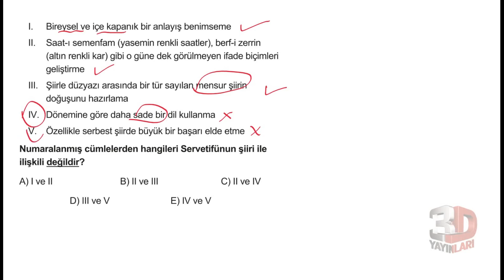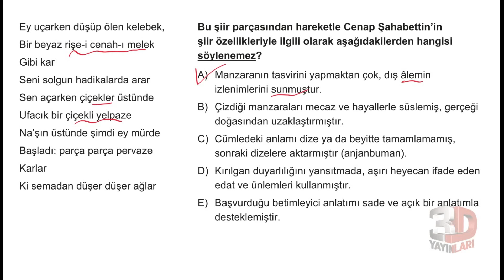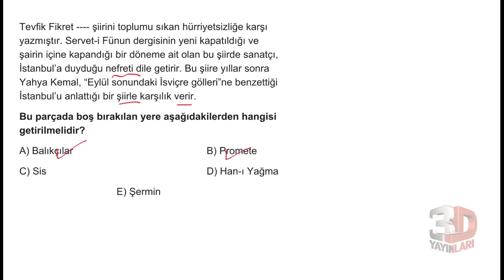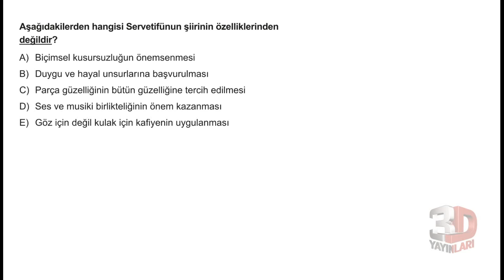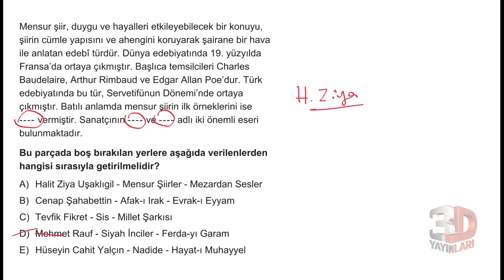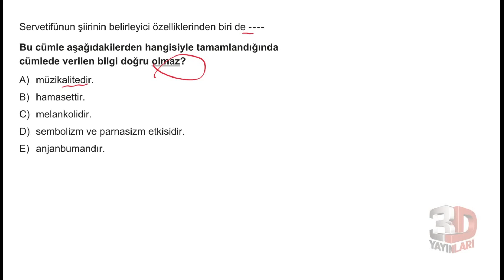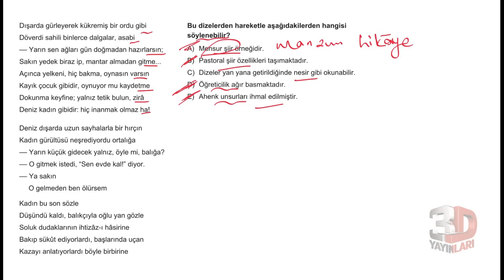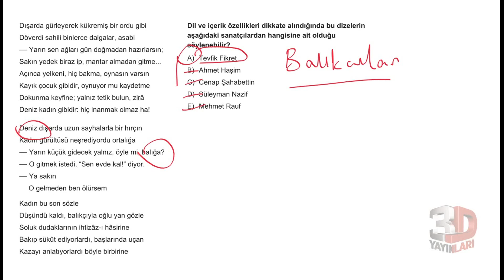AYT 3D Edebiyat Soru Bankası Bölüm 03 Test 39 Soru Çözümleri | Nazlı Sara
AYT 3D Edebiyat Soru Bankası - Nazlı Sara Bölüm 03 Test 39 Soru Çözümleri

🎞 Soru Listesi
▶ 00:00:00 Bölüm
▶ 00:00:00 Soru 1
▶ 00:00:56 Soru 2
▶ 00:01:36 Soru 3
▶ 00:03:26 Soru 4
▶ 00:04:40 Soru 5
▶ 00:05:48 Soru 6
▶ 00:06:24 Soru 7
▶ 00:07:34 Soru 8
▶ 00:08:48 Soru 9
▶ 00:09:39 Soru 10
▶ 00:11:33 Soru 11